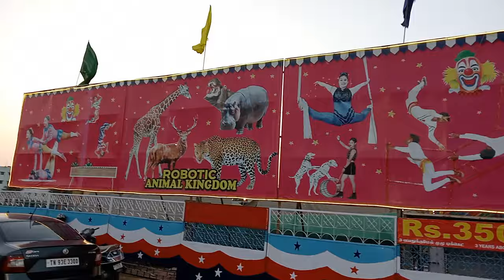Jumbo Circus Chennai 2024 - YMCA Ground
Jumbo Circus
YMCA Ground, Kottivakkam,
OMR, Chennai

Show Timings:

DAILY 2 SHOWS
4:30PM & 7:30PM

SATURDAY, SUNDAY & HOLIDAYS
1:30PM, 4:30PM & 7:30PM

Ticket Rates:
Rs150/-Rs.250/ Rs.350/- Rs.450/-